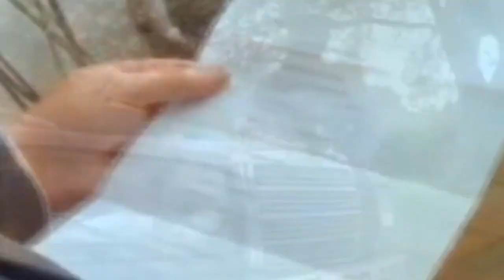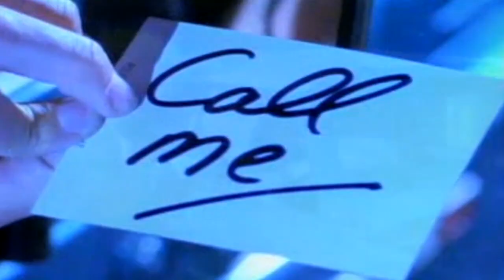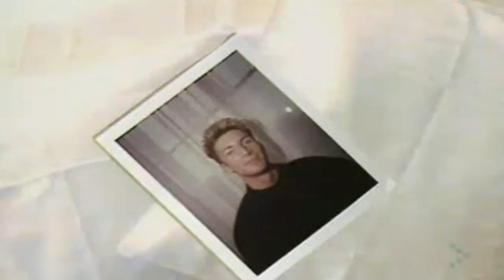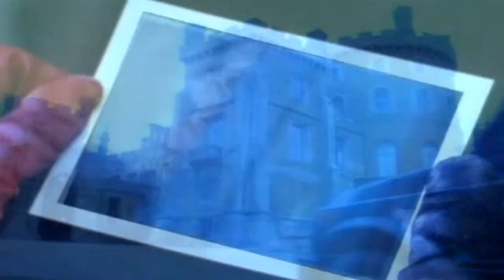80s Dance VideoMix Retro Vol. II by GABRIEL HOET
Music 80 Disco Party Retro Vol. II Mixed by GABRIEL HOET

Bananarama - Love In The First Degree (1987).
Baltimora - Woody Boogie (1985).
Scotch - Disco Band (1985).
Peter Brown - Love Is Just The Game (1983).
Bandolero - Paris Latino (1984).
Eddy Huntington - Ussr (1989).
Squash Gang - I Want An Illusion (1986).
Saphir Shot In The Night (1986).
Lucia - Marinero (1985).
Spagna - Call Me (1987).